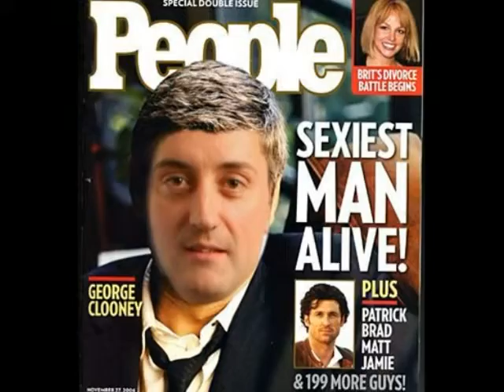Tonight Mathew BIg G is.............Insane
Big G Ladies Group